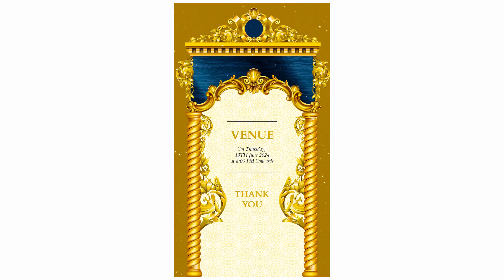Beautiful Wedding Invitation With Golden Touch Instagram Story After Effects Template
Access & download the Beautiful Wedding Invitation With Golden Touch Instagram Story After Effects Template